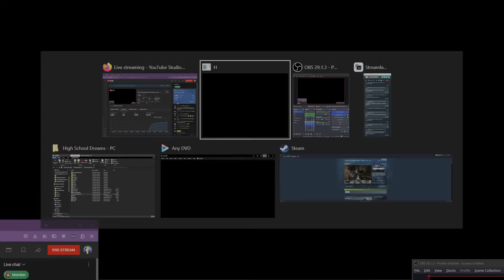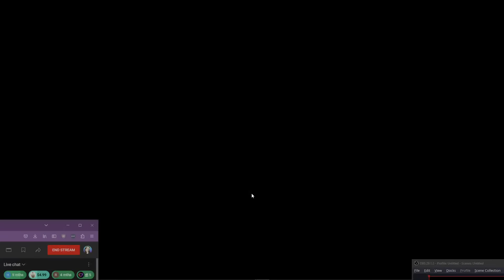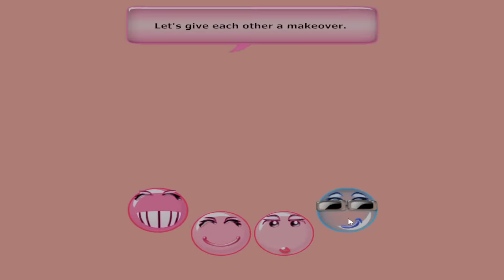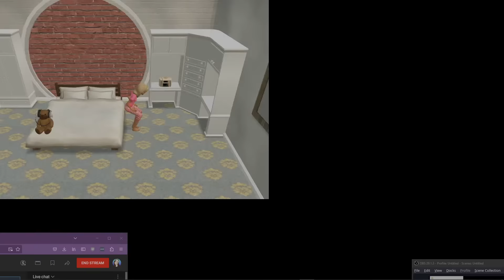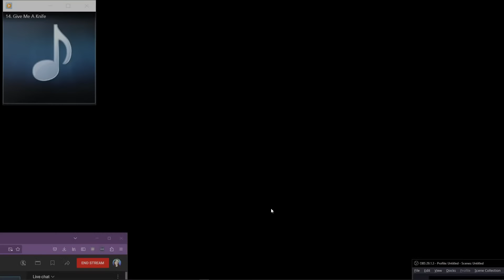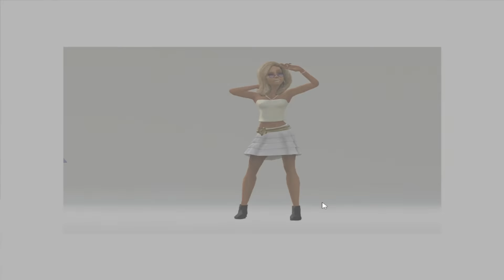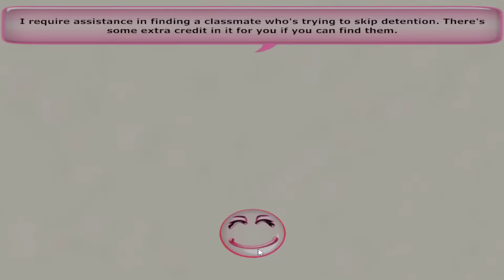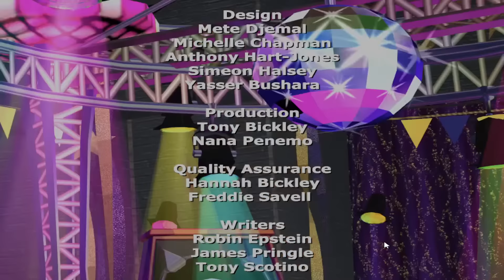High School Dreams - NEW GIRL GETS POPULAR GUY (gone wrong)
High School Dreams... The GAME OF THE CENTURY! Continuing my quest for all of the endings :) This time... LANDON!